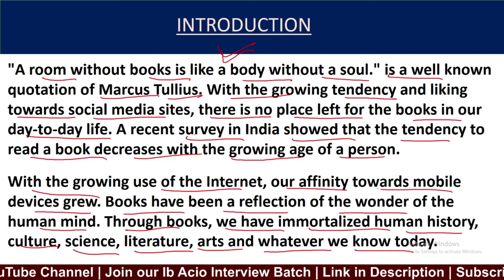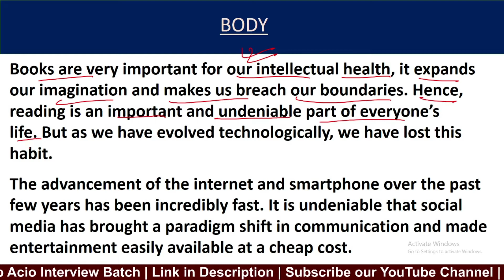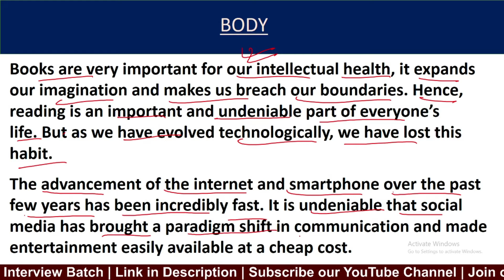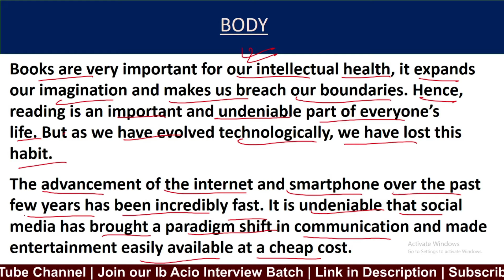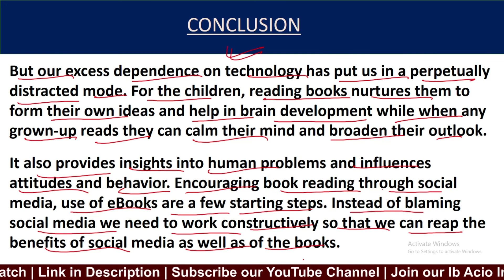Social Media A Silent Killer to the habit of book reading essay | essay on Social Media for ssc cgl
Social Media A Silent Killer to the habit of book reading essay PDF